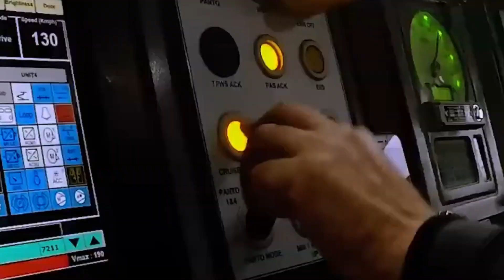Uttar Pradesh get 33.5 Lakh crore investment proposals biggest in history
Uttar pradesh Global Investor Summit 33.5 Lakh Crore